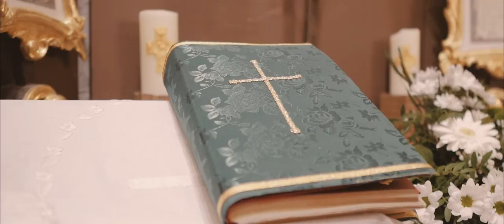Andrea & Denis I Love story